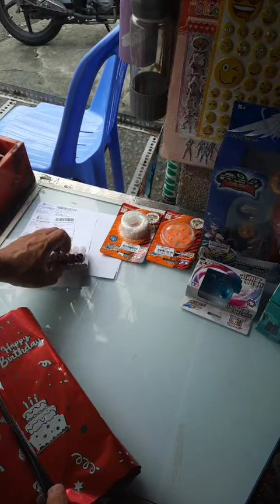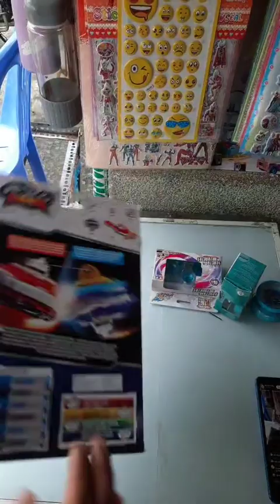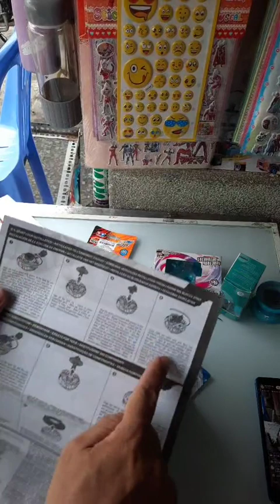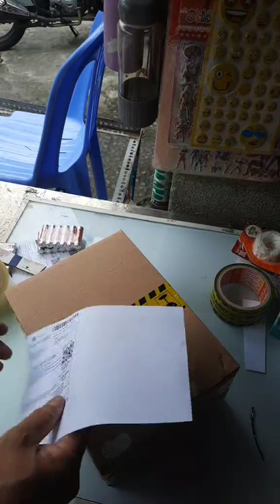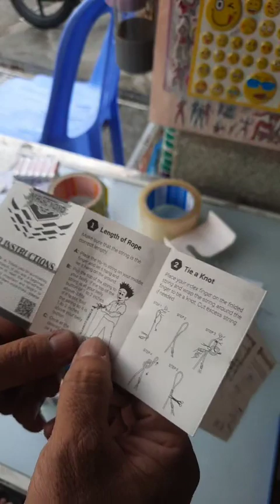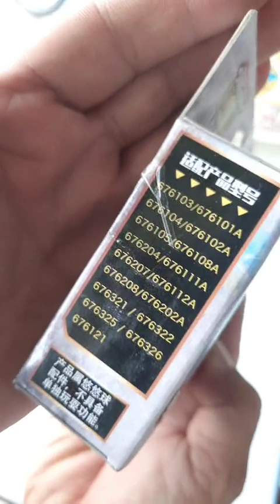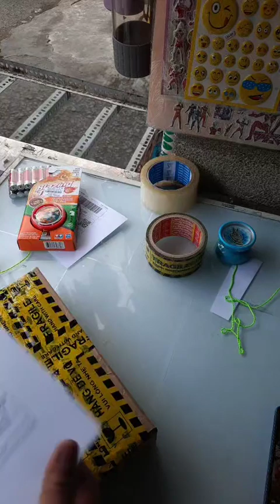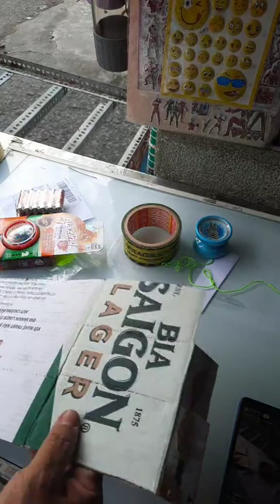NHỜ AI ĐIỀU GÌ, MÌNH NÊN NÓI LỜI CẢM ƠN, ĐỪNG NÊN NÓI LỜI KHIẾM NHÃ THẾ CHỨ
CÁC ĐƠN HÀNG TIK.LIVE ĐÓNG SÁNG 17.6